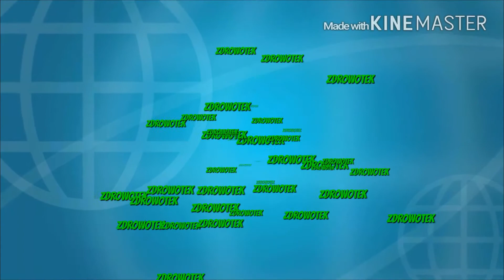Zdrowotek: Test mentos